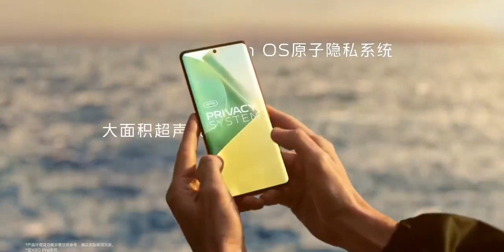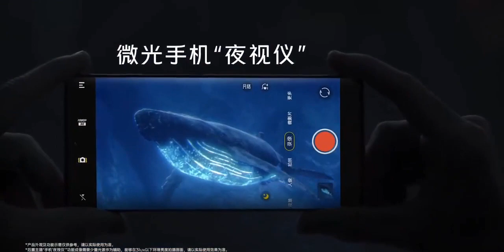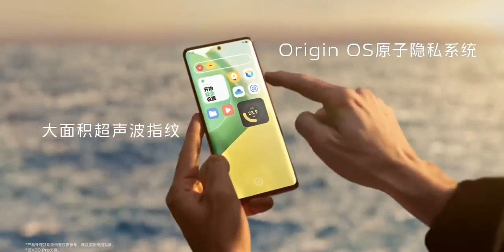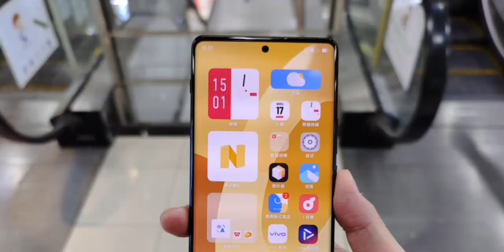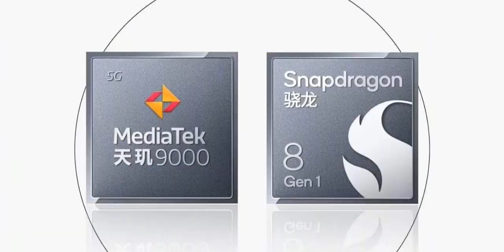Vivo X80 Series India Launch Confirm🔥Vivo X80 Series Price In India, Confirm Specs, MTK900, V1+ ISP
Hello Dosto, Vivo Ne China Me Vivo X80 Series Ko Launch Kar Diya Hai Is Jisme aapko 2K E5 Amoled 120Hz display, MTK Dimensity 9000 SOC & SD 8Gen 1, 50MP Quad & Triple Camera, 4500mAH / 4700mAH Battery, 80W charging aur bhi bahut kuch dekhne ko milta hai is video me Maine Vivo X80 Series Ke Confirm specifications, price aur India launch ke bare me baat kiya hai. To puri jaankari ke liye video ko last tak Continue kijiye.

Related Search

Vivo x80 pro SOC
Vivo x80 launch date in india
Vivo x80 camera
Vivo x80 india launch confirm
Vivo x80 price
Vivo x80 display
Vivo x80 india price
Vivo x80 price in india
Vivo x80 processor
Vivo x80 soc

About Channel:-